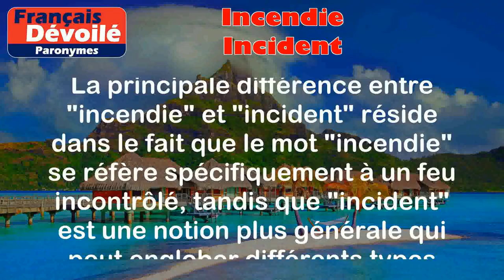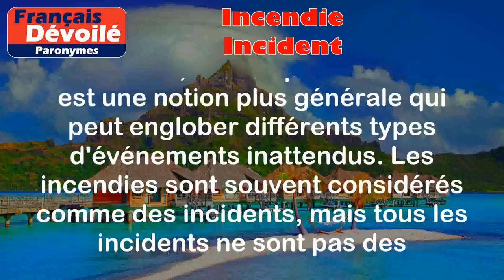Incendie et Incident (Paronymes)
Incendie :
Un incendie est un feu incontrôlé qui se propage et peut causer des dégâts matériels importants voire mettre des vies en danger.

Exemples :
- Un incendie s'est déclaré dans l'immeuble.
- Les pompiers sont intervenus pour éteindre l'incendie.

Incident : Un incident est un événement inattendu qui peut perturber ou altérer le bon fonctionnement d'une situation, d'un processus ou d'un système.

Exemples :
- Il y a eu un incident technique sur le serveur.
- Nous devons régler cet incident avant de pouvoir continuer.

Différence entre les 2 mots :

La principale différence entre "incendie" et "incident" réside dans le fait que le mot "incendie" se réfère spécifiquement à un feu incontrôlé, tandis que "incident" est une notion plus générale qui peut englober différents types d'événements inattendus. Les incendies sont souvent considérés comme des incidents, mais tous les incidents ne sont pas des incendies. Par exemple, un incident peut être une panne de courant, un accident de voiture, une interruption de service, etc.